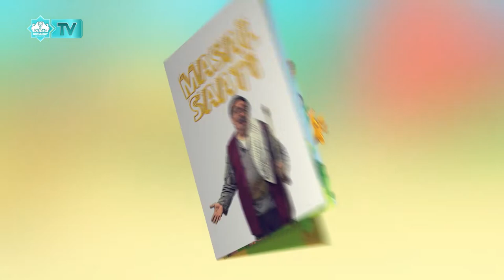Masal Saati (7)